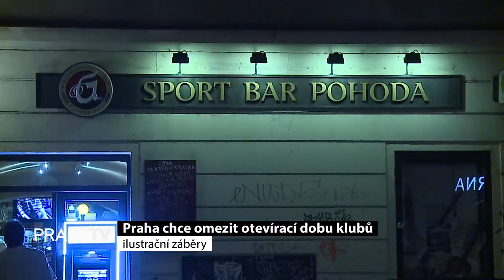Praha chce omezit otevírací dobu klubů